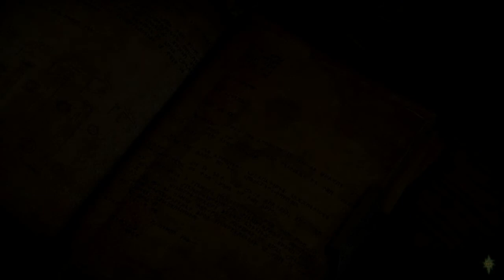Dragon Age Inquisition! Lets Play Part 3 - The Avengers/Inquisitors!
We wake up after fisting the portal and talk to a bunch of people about a bunch of stuff and then form the inquisition. Exciting stuff,

Welcome friend to my Let's Play of Dragon Age Inquisition! Introducing the mustached mage himself. We play as a human mage who seems to have some sort of power that is able to close rifts. Are we the phophet of Andraste sent down or are we just a dude in the wrong place at the right time?

A cataclysmic event plunges the land of Thedas into turmoil. Dragons darken the sky, casting a shadow over lands on the brink of chaos. Mages break into all-out war against the oppressive templars. Nations rise against one another. It falls to you and your allies to restore order as you lead the Inquisition and hunt down the agents of chaos.